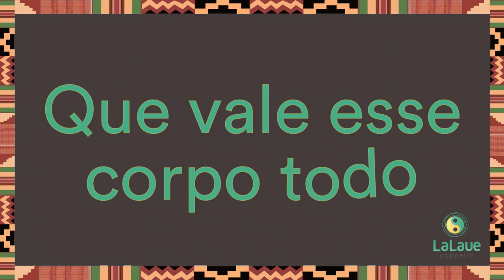Angoleiro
Two to three generations into slavery, the idea of Luanda as a city seemed completely unreal. When they heard their elders speak of Luanda, they could not create an idea of what a city or country where their people were free would look like.